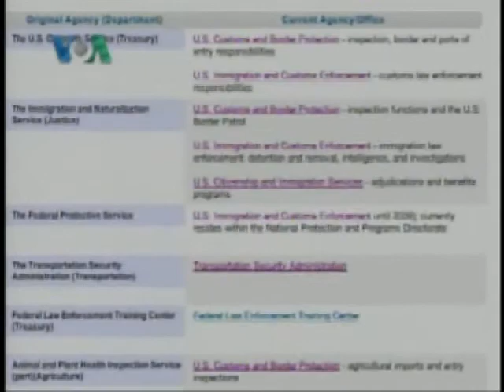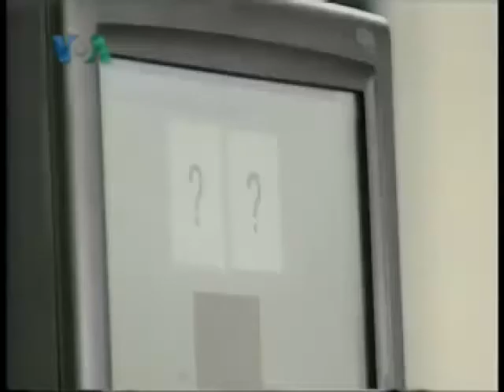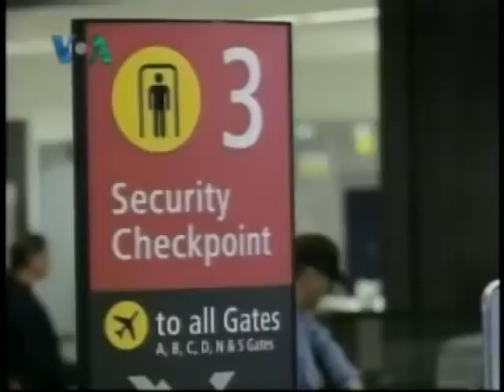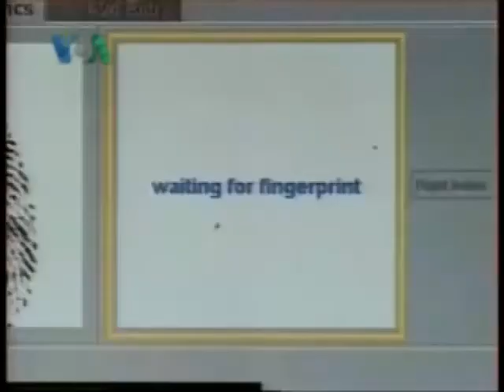Department of Homeland Security Profile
America was still reeling from the shock of the 9/11 terror attacks when 22 federal and law enforcement agencies were merged two years later to create the Department of Homeland Security. The merger was designed to boost inter-agency information sharing, prevent terrorism, and consolidate the government's domestic emergency preparedness and response efforts. But as Amina Khan reports, the DHS has faced its fair share of challenges in meeting these goals in the 8 years since it became operational. And while there seems to be consensus that security in the US has increased overall since 9/11, opinion is sharply divided on whether the benefits have been worth the cost. Dr. Tevi Troy, a lead domestic policy advisor to Former President George W. Bush, currently affiliated with the Hudson Institute and the HSPI in Washington says (***INT) that there was growing consensus after 9/11 on the need for an agency that could coordinate on preventing terrorist attacks. The merger of the 22 agencies presented its own set of problems, says former DHS official Brian White who is now managing director at Chertoff Group (***INT***). Other problems followed as the DHS moved to implement new protocols for immigration and border security. Civil liberties groups accused the DHS of using profiling when TSA upped the screening of passengers in the transit system. But Brian White says the credibility of these policies was has been strengthened precisely because there is no focus on profiling. However, Benjamin Friedman from CATO says security responses may not always be proportionate to the threat. (***INT***). Among other things, he is concerned that the US may be losing out on skilled workers and businessmen due to stricter immigration policies.